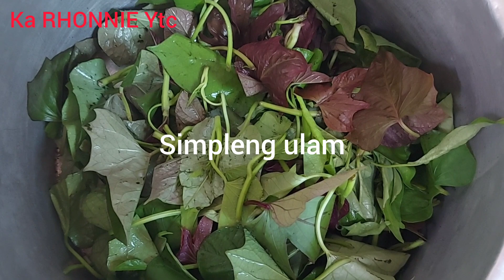BuhayOFW SIMPLENG ULAM